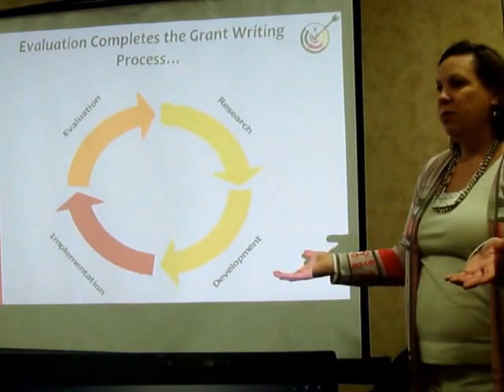Evaluation Competes the Grant Cycle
Dr. Nicole Bowman of Bowman Performance Consulting explains the grant cycle (Research, Development, Implementation, Evaluation). Evaluation completes the cycle, but that doesn't mean you don't think about eval until the project/grant is complete! Avoid emergency evaluation! Dr. Bowman can help you with instrument creation, data collection, and grant evaluation.